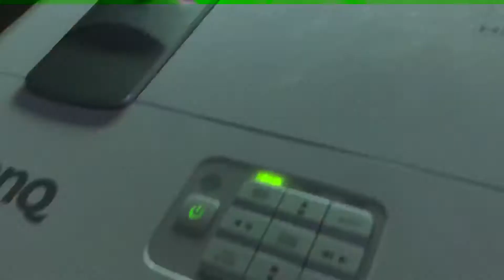Fully works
Craigslist ad